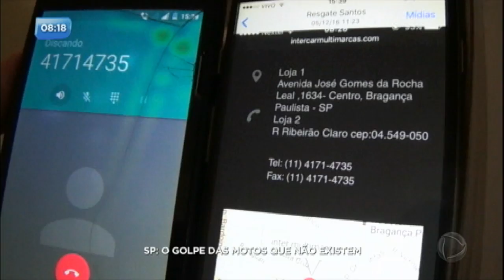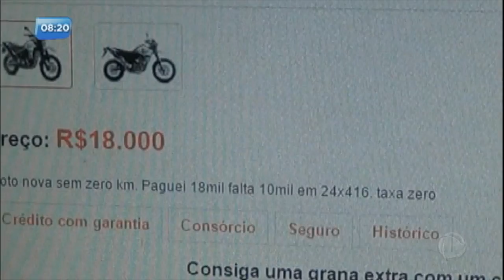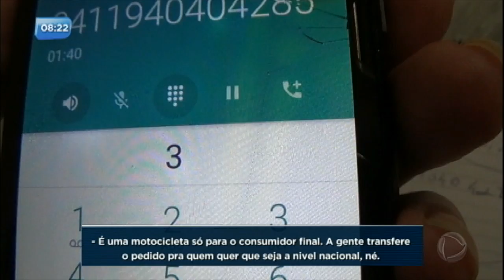Quadrilha vende motos que não existem pela internet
A quadrilha convence a vítima a fazer um depósito antecipado e usam o nome de uma fabricante para enganar os compradores. Uma das vítimas, inclusive, recebeu ameaças dos criminosos após procurar a polícia e entrar em contato com eles novamente.